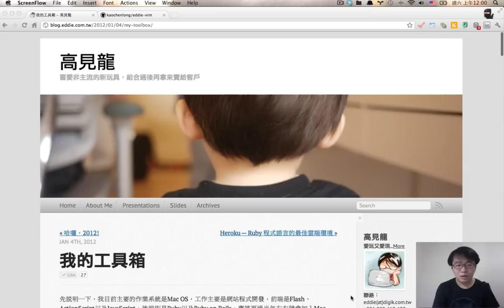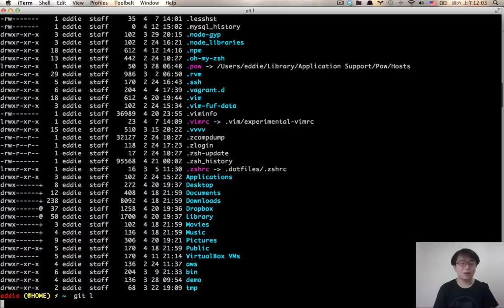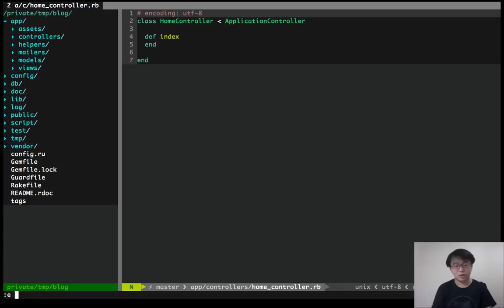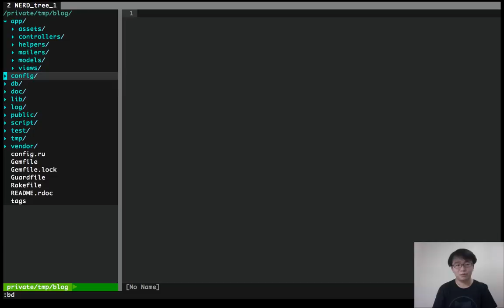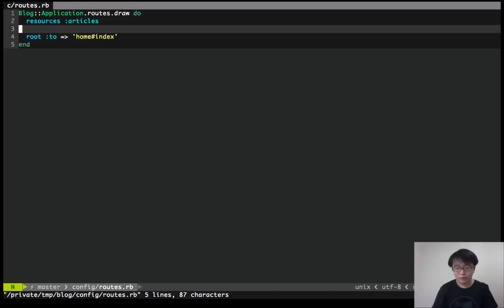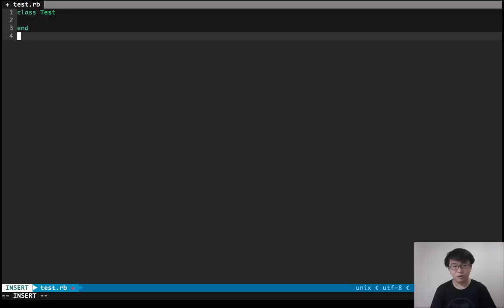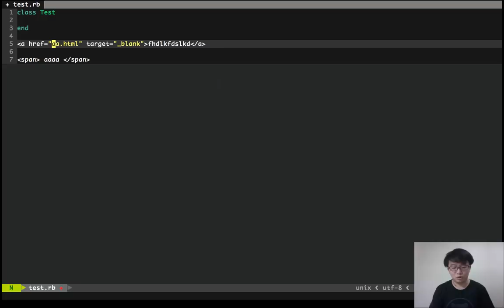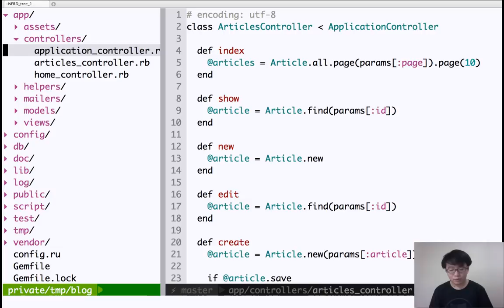Vim and My Working Environment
welcome to switch to 720P HD quality if you have problem on reading the codes.